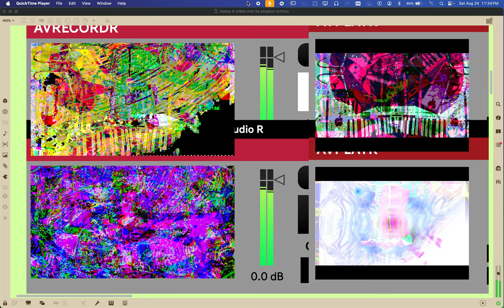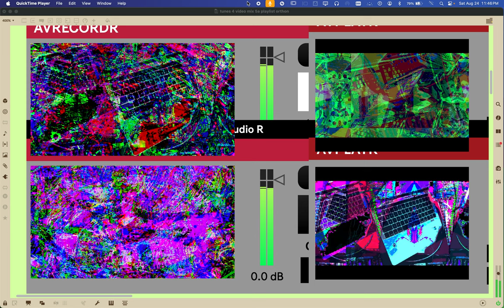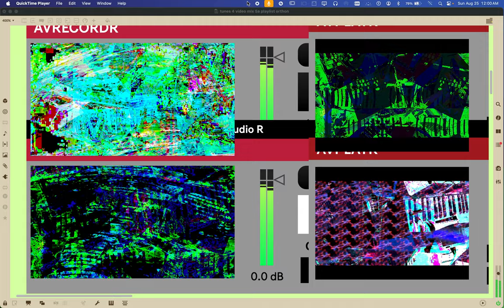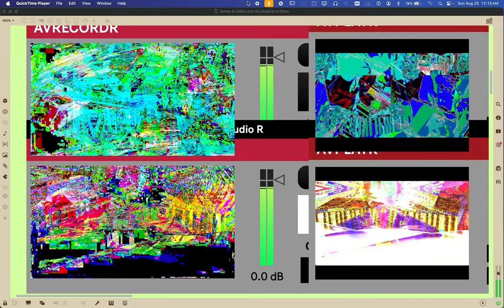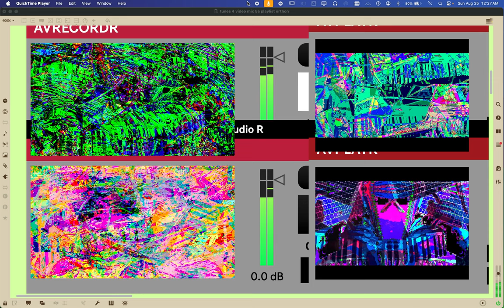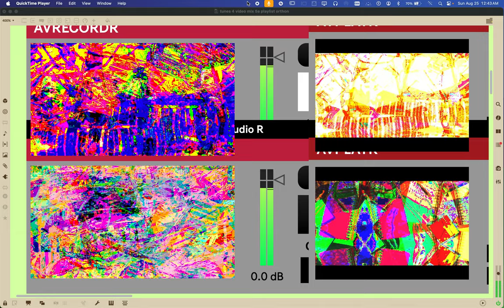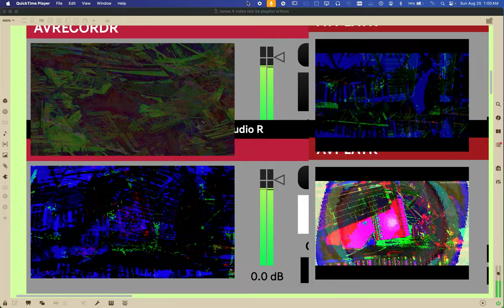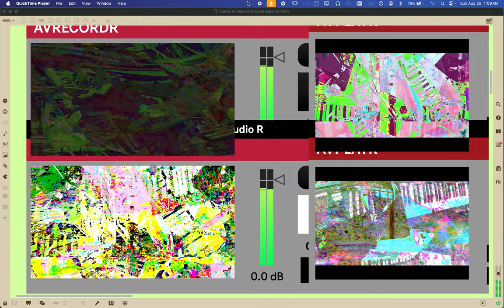Screen Recording 2024 08 24 at 11 25 08 PM